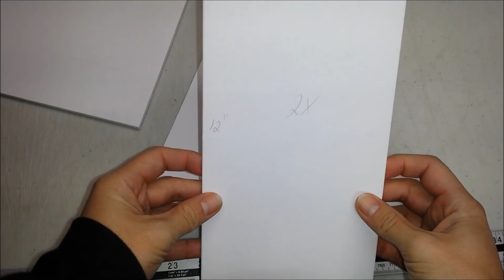How to make a Doll Bunk Bed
1 New Video Monday - Friday!